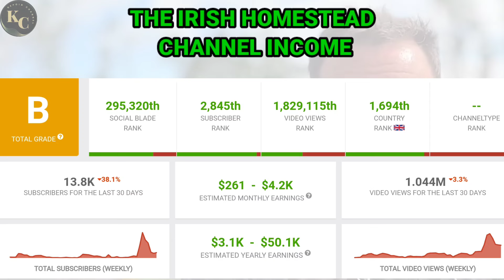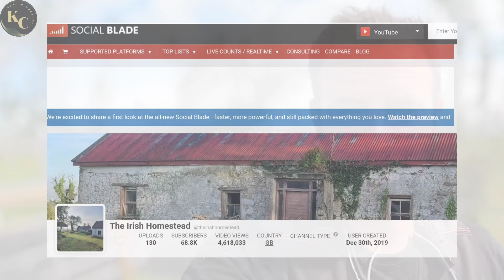The Irish Homestead || How Much Money Does The Irish Homestead Channel Earn From Youtube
In this video. I will invite you to review The Irish Homestead channel income from YouTube.

income from youtube
youtube salary
youtube income
youtube earnings